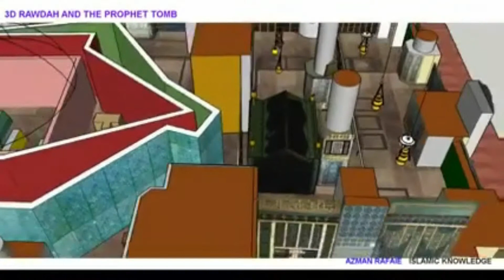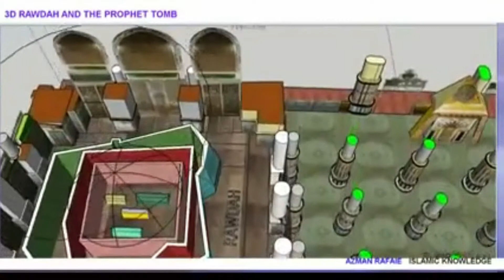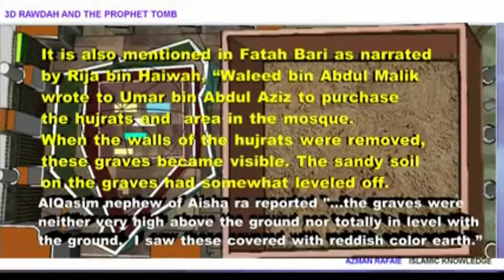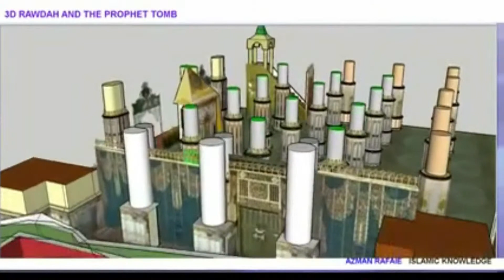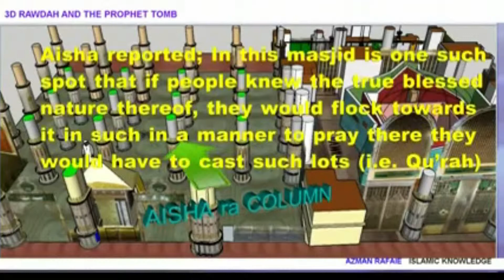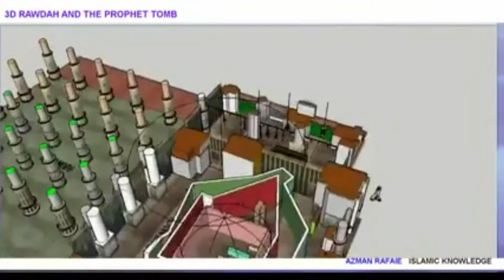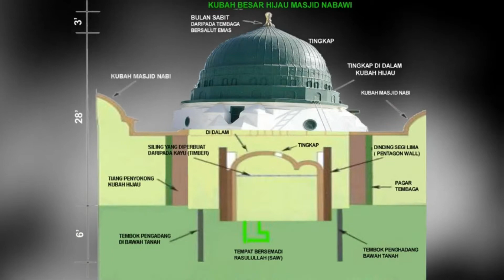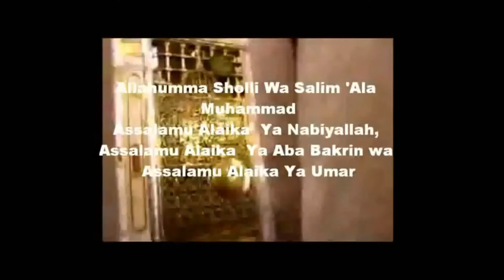018 the raudah part 2